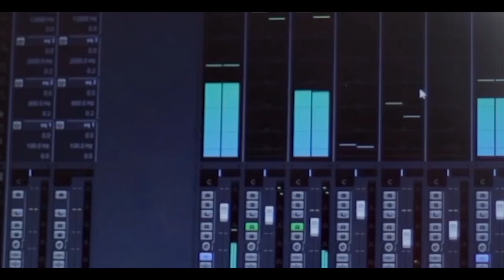ദാസേട്ടനും രംഗന്‍ മാഷും സമ്മാനിച്ച ചുരയ്ക്കാ തംബുരു / HRIDAYPOORVAM RAJAGIRI 2024 NOV 12 EPISODE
ആശേച്ചിയുടെ സംഗീത ജീവിതത്തിലെ മറക്കാനാവാത്ത ഏടുകള്‍
പ്രോഗ്രാമിലെ ഇന്നത്തെ താരങ്ങള്‍
ജോസി, ഷൈബി ഷാജു, അനൂപ് തൊടുപുഴ

ആശാദീപം

Ashadeepam (ആശാദീപം )